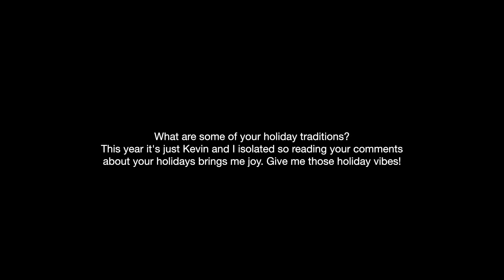2020 gift guide for a year at home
My holiday gift guide digital magazine can be found with many more items listed but for this video I just picked a few of my favorites! Hope you guys are able to find some ideas (if you haven't already). Love you fam!

Contents of this video:

00:00 - intro
01:42 - cozy at home
03:37 - for anyone / secret santa
06:23 - beauty
07:22 - for her & him